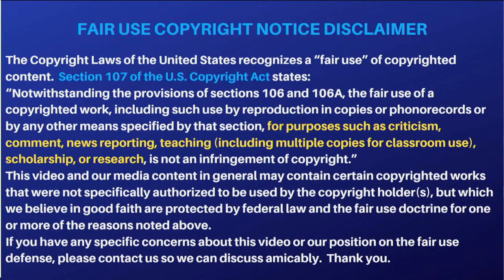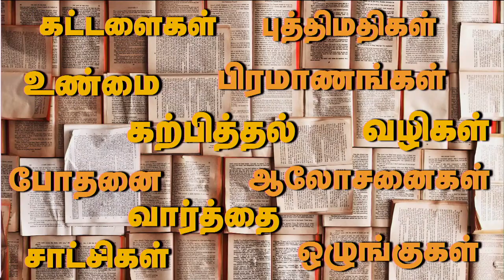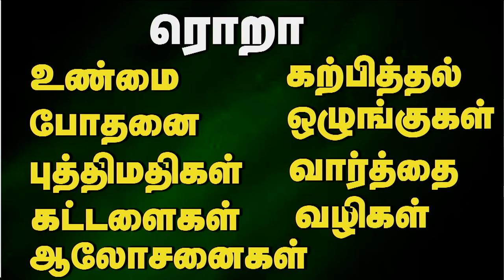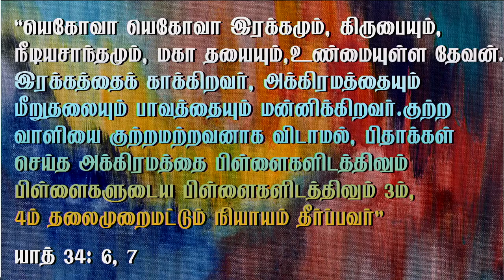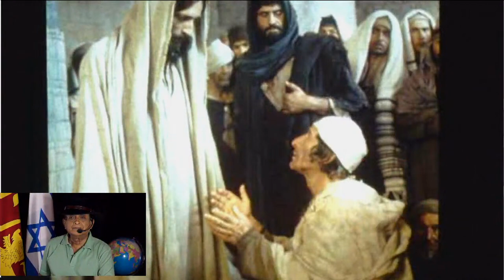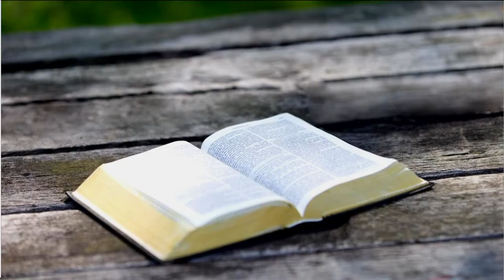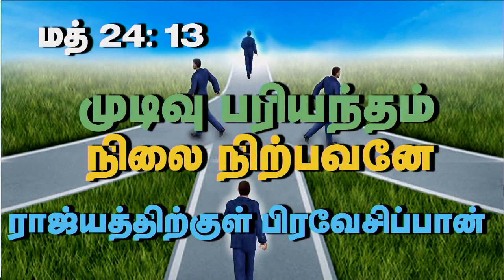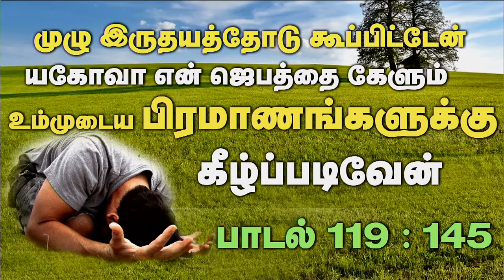16th May 2023 - Tuesday